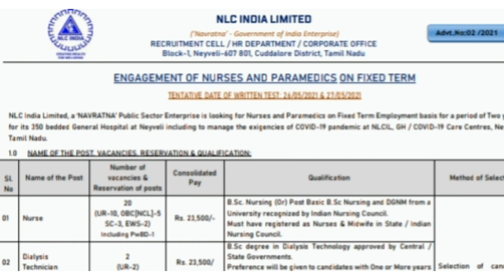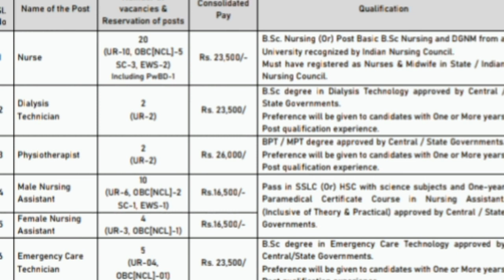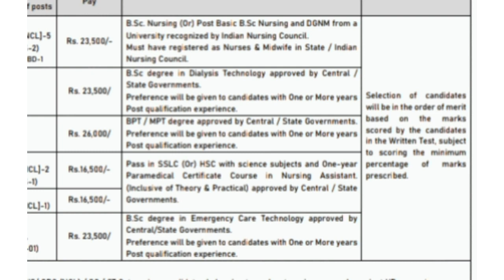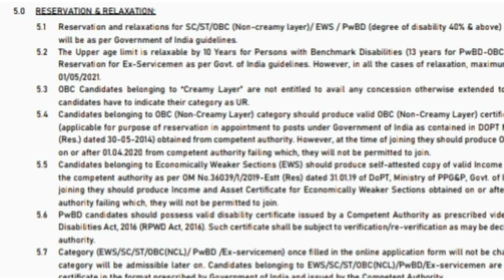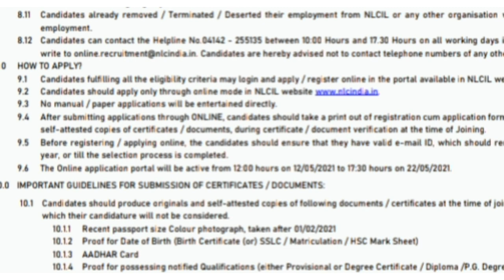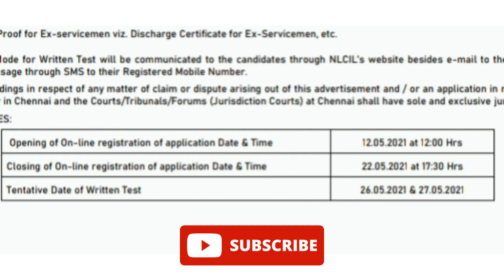NLC Govt. Staff Nurse vacancy | Staff nurse vacancy in Tamilnadu | NLC job recruitment in Tamilnadu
NLC staff nurse recruitment

Enjoy Enjami Nurses Version

Msc Nursing college Details

Medical coding explanation full details

What is Medical coding ,Fulla details in Tamil

Medical coding Institutes in Chennai

NEET exam for Bsc nursing and Msc Nursing

Military Nursing service Full details

Central government nursing jobs